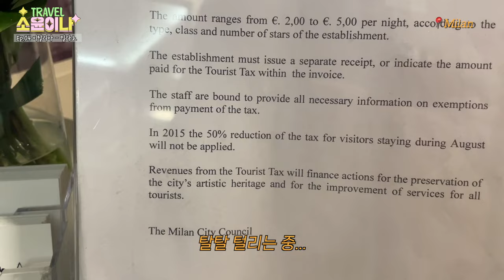(Eng)[여행기록🌏]이탈리아 🇮🇹 (1편) - 어데가노 밀라노~ (ft. 여행 짐싸는 팁)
하이하이~!

4월에는 소피아와 소피아네 가족들이랑 Girls Trip으로 이탈리아를 다녀왔습니다!
비록 이번 영상에는 이탈리아 모습이 담기진 않았지만요 호호호...

이번 영상에서는 제가 여행갈 때 대충 짐을 어떻게 30분 안에 싸는지 알려드렸는데요,
여러분도 꿀팁이 있다면 공유 부탁드립니다 ㅎㅎ

어서 빨리 편집해서 이탈리아의 모습을 보여 드리도록 할게욥!!

제 영상을 봐주셔서 항상 감사합니다.

Thanks to
Sofia, CK, Julia!!🩷

00:00 30분안에 짐싸는 법
06:23 예테보리 공항
10:23 이탈리아 베르가모 공항
15:05 호텔도착

Hi guys!

I went to Milan, Italy with Sofia and her family as girls trip haha!
Even though, there is a little of video from Italy btw.

I just let you know how I pack my bag for trip.
If you guys have any kicks, please share with me!

I will upload REAL Italy trip video soon!